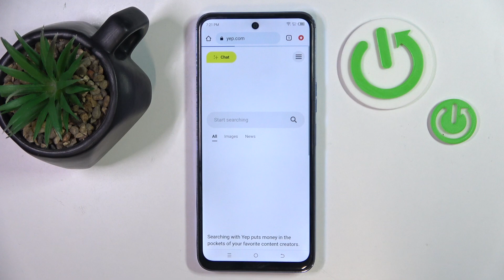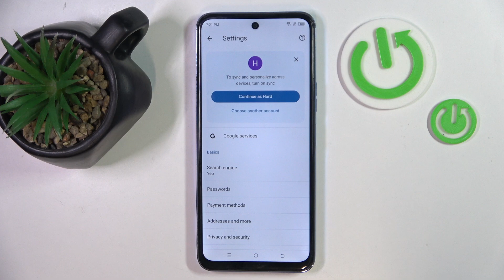How to Change Search Engine to a Custom One on Tecno Pova Neo 2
Find out more:
In this tutorial, we'll walk you through the process of changing the default search engine to a custom one on your Tecno Pova Neo 2. Customizing your search engine preference allows you to tailor your browsing experience to suit your needs. Follow our step-by-step instructions to set up a custom search engine on your device.

Where can I find the settings to change the default search engine on my Tecno Pova Neo 2?
How do I add a custom search engine like DuckDuckGo or Bing to my device?
Can I set a custom search engine as the default for both the browser and search bar on the Tecno Pova Neo 2?
What are the advantages of using a custom search engine on my device?
Is it possible to revert back to the default search engine after setting a custom one on the Tecno Pova Neo 2?